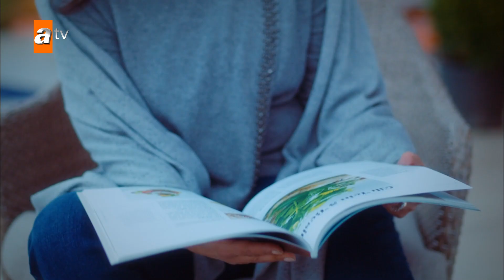Zengin ve Yoksul 3. Kısa Bölüm | Kısa Bölümler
Özeti:
Aysel doğduğundan beri zengin akrabaları Erdemlilerin gölgesinde büyümüştür. Artık çocuk değildir ve ailecek uğradıkları hor görülme bütün benliğini öfkeyle doldurmaktadır. Kuzeni Aleyna’nın bütün iyi niyetine rağmen onu içine sürüklediği bir yanlış anlaşılma genç kızın gururunu onarılmaz bir şekilde kırar. Parlamak için küçük bir kıvılcım bekleyen Aysel’in yolu, gizemli bir genç erkekle, Karan’la kesişecektir. İlk görüşte mıknatıs gibi çekildiği Karan’ın kendisine başka amaçlarla yaklaştığını anlayan genç kız büyük bir yıkım yaşar. Ancak içinden yıkılacak tek kişi Aysel değildir. Karan’la ikisinin kalbinde büyüyen nefret, kan bağından başka hiçbir ortak yönü olmayan iki ailenin de hayatını temelinden sarsacaktır.

Oyuncuları:
Binnur Kaya
Gökhan Alkan
Osman Sonant
Evrim Solmaz
Damla Colbay
Gülcan Arslan
Veda Yurtsever
Eren Hacısalihoğlu
Tuna Orhan
Sacide Taşaner

Oyuncuları:
Binnur Kaya
Gökhan Alkan
Osman Sonant
Evrim Solmaz
Damla Colbay
Gülcan Arslan
Veda Yurtsever
Eren Hacısalihoğlu
Tuna Orhan
Sacide Taşaner